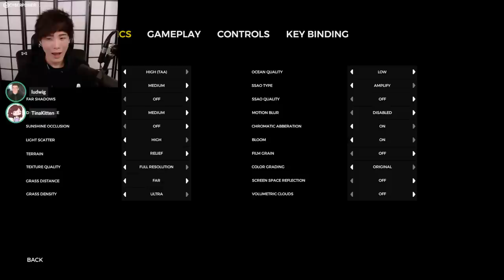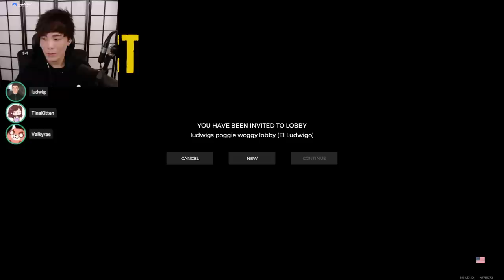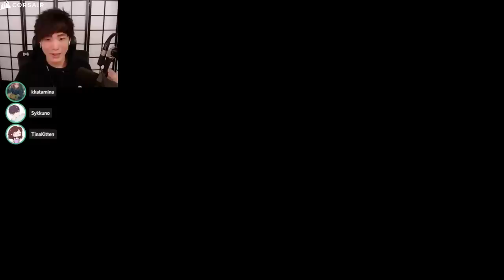Sykkuno plays The Forest with CORPSE , Valkyrae , TinaKitten , Kkatamina and Ludwig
Follow Sykkuno!